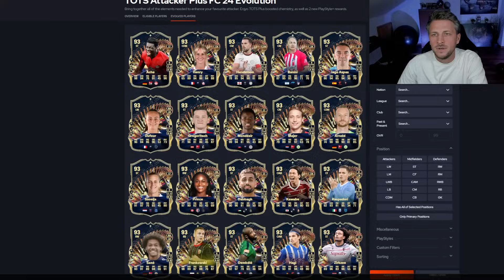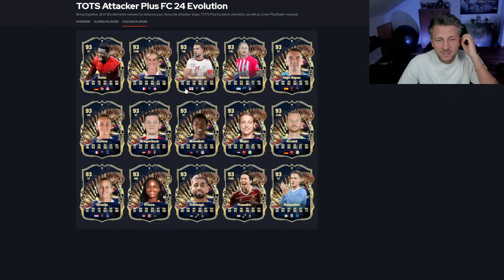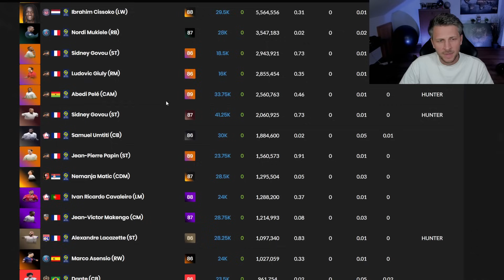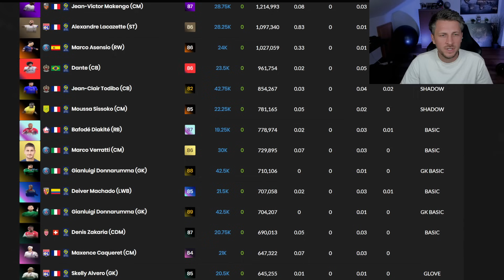EA FC 24: Endlich TOP Content😱krasse EVO/SBC & LIGEN Upgrades zum Bundesliga TOTS 🚨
Schön, dass du hier bist, über ein Like & ein Abo würde ich mich sehr freuen, bleib gesund 😍